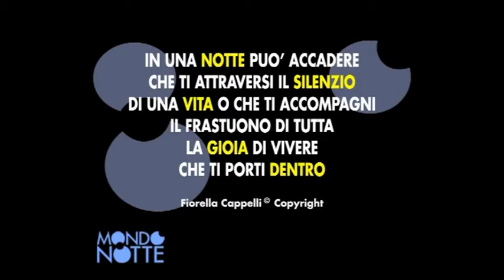MONDO NOTTE / Fiorella Cappelli euforisma